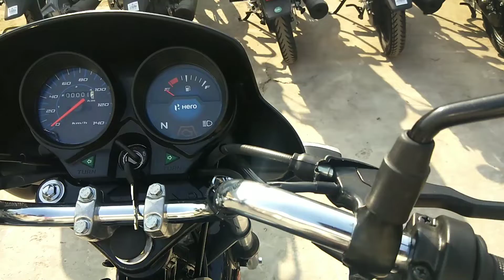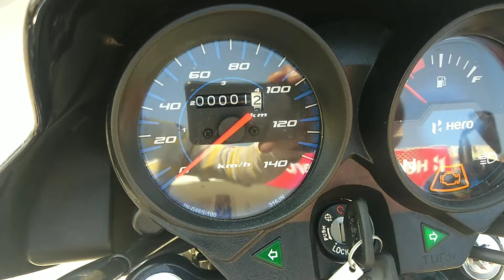HF Deluxe Kick BS6 2021 Modal